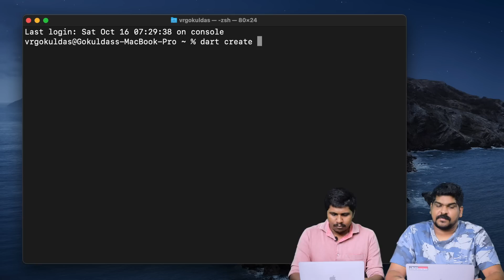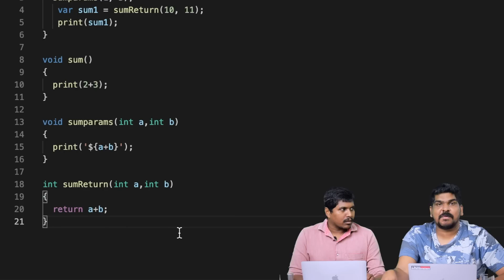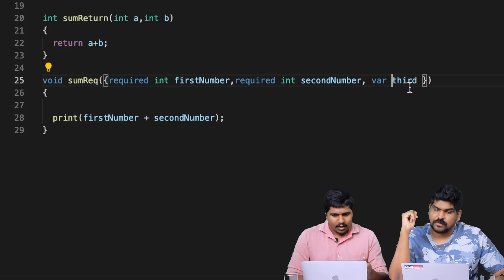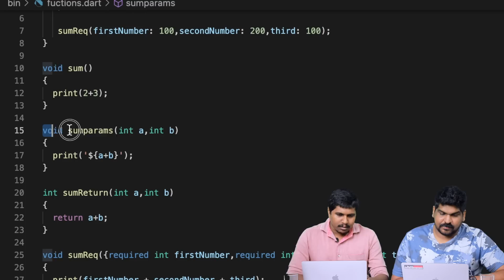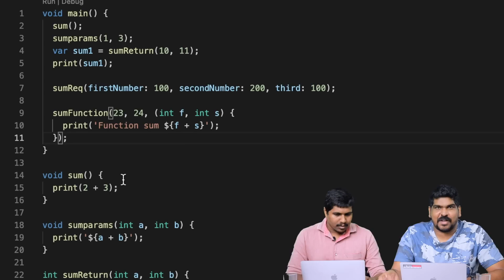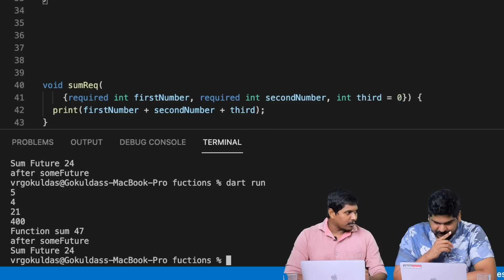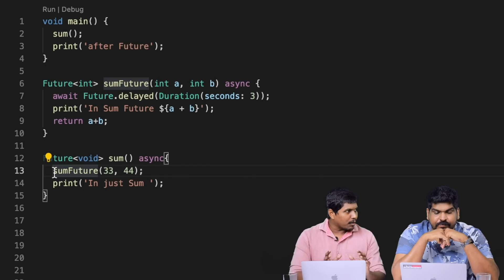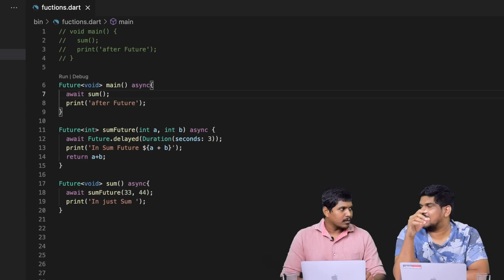Part 3 | Dart Functions, Named Parameters | Flutter Malayalam Tutorial Series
In this Part 3 video, we will cover the basics of Dart Programming Language such as Functions and Named Parameters.

Flutter Malayalam Free Tutorial Series is here. Get ready to learn to develop an Android and iOS mobile Application of your own and Win exciting gifts & Cash Awards once you complete the Flutter Challenge.

Transform your career with 'Brocamp'—our 12 months Offline & Online training program that places you in a real office environment to master coding and in-demand skills. With over 1700+ successful placements averaging ₹40,000/month, secure your future with our proven career-focused training programs.